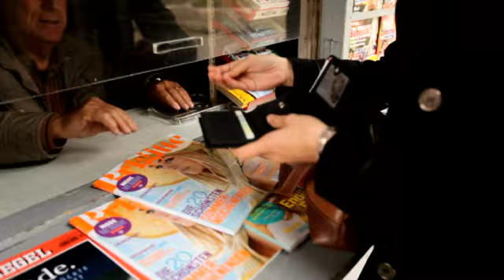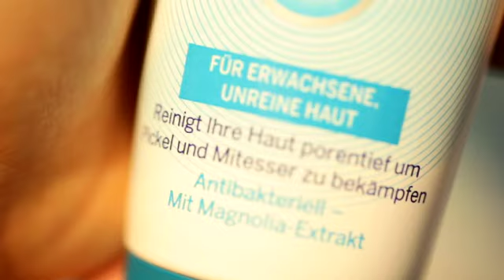NIVEA Filmbeitrag: Der Pure Effect - Pickel über 30